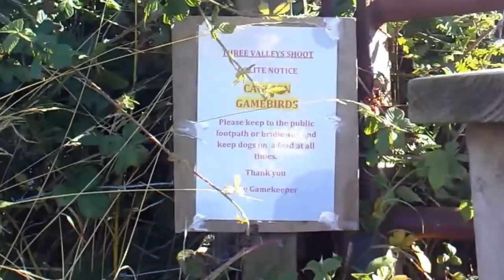Swifts and Swallows, Video Log with Music entitled "Calm" from Silent Partner, 12th August 2014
I used both cameras for this one, the Panasonic was full so I used the Vivitar as well. I talk about the seasons, I have never really got used to them!  But it would be strange to live in a country without seasons.